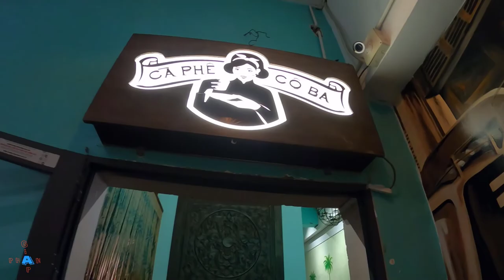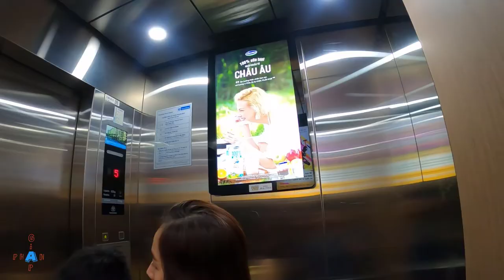Cô Ba RoofTop Cafe: Tọa Độ Săn Mây Sài Gòn Tuyệt Vời Cùng Chị Đẹp Gopro 8